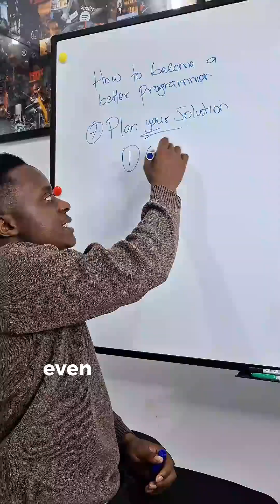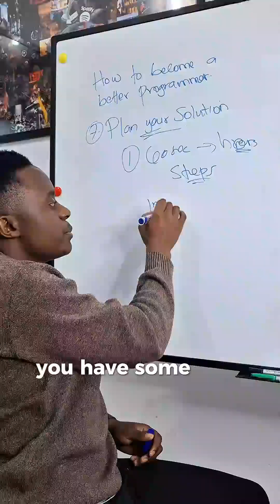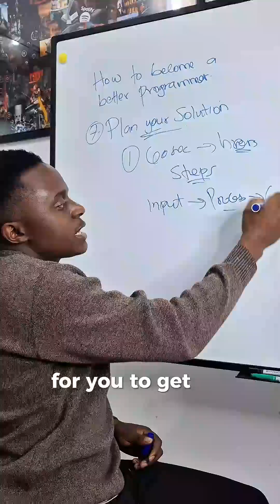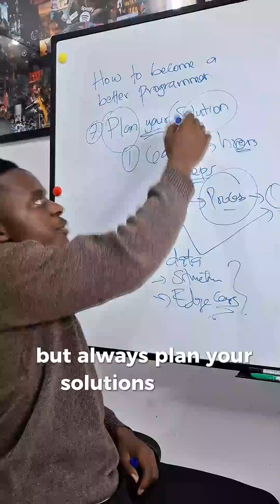Plan your solution BEFORE touching the keyboard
7. Plan your solution BEFORE touching the keyboard

Even a 60-second plan saves hours of pain.

Think in steps:

 Input, Process, and Output
What data? What structure? What edge cases?

The best programmers spend more time thinking than typing.